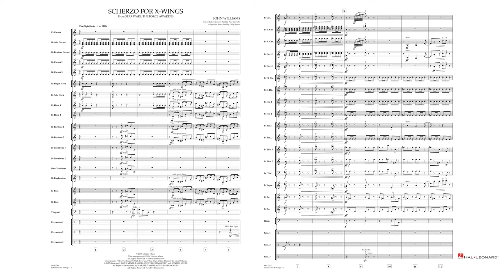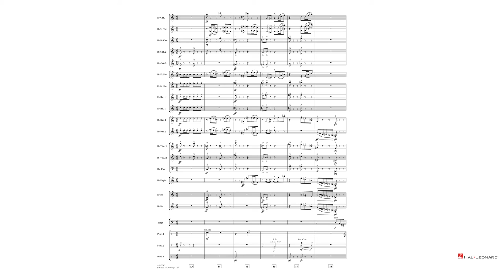Scherzo for X-Wings – John Williams, transcr. Philip Sparke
Hal Leonard John Williams Signature Edition Grade 5
HL44012782

From the blockbuster film Star Wars: The Force Awakens this exciting music is featured in the climactic battle scene with our heroes and their X-Wing fighters. A dynamic tour de force for mature brass bands.